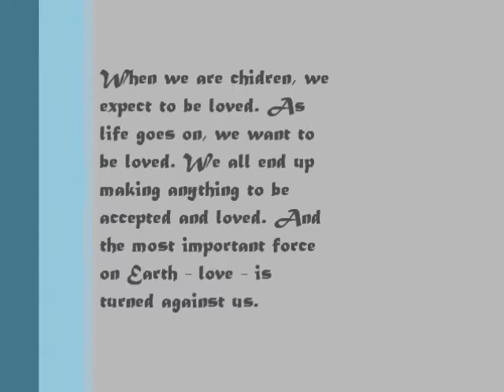Piano relax with The winner takes it all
When we are children, we expect to be loved. As life goes on, we want to be loved. We all end up making anything to be accepted and loved. And the most important force on Earth - love - is turned against us.